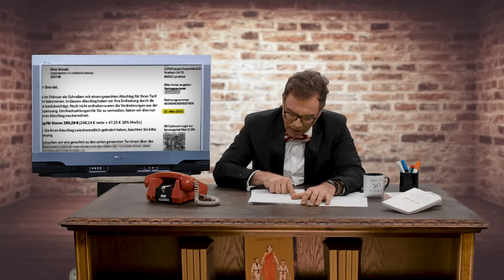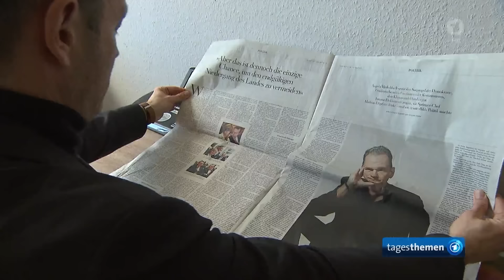Was erlauben Mathias Döpfner? Und Habeck irrlichtert durch die Ukraine - #81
Der Medienfuzzi Folge 81 - Was erlauben Matthias Döpfner I Robert Habeck neue wirre aussage

Klimakleber sind nicht nur gefährliche Rettungswege-Blockierer sondern kosten den Steuerzahler auch viele, viele Millionen Euro. Viele Nerven kosten aber auch narzisstische Chefdogmatiker mit Gottkomplex. Ich darf das sagen, da ich ja selber einer von der Sorte bin. Deshalb dulde ich natürlich niemand Anderen als Alphatierinnin im Medientümpel der Eitelkeiten.

Der Vorstandsvorsitzende des Springer Verlags zum Beispiel. Mathias Döpfner möchte offensichtlich die Weltherrschaft… ooohhh, die hat er wohl schon. Schließlich gehört das Tagesschmierblatt „WELT“ zum Hetzkonglomerat der Axel Springer SE.

Politische Einflussnahme unter dem Deckmantel ethisch sauberer journalistischer Berichterstattung, das scheint Momentan normal.

Das vorgetäuschte und missbrauchte Neutralitätsgebot einer ganzen Branche ist das Eine. Die Erfüllung eines Internationalen Straftatbestandes eine Andere. Ok… über Ossis Witze zu machen meine ich nicht. Das ist zwar nicht nett, aber wenn man eine Banane nicht von einer Salatgurke unterscheiden kann, ist mal halt ein Zonendödel oder heißt Oliver Brendel. Da kann man nix machen. Wessis sind da anders, die finden nicht mal den Griff an der Kaffeetasse.

Nein, ich meine das gegeneinander Aufhetzen, das zum Krieg und damit zu Millionen Toten und einer unfassbaren Naturvernichtung führt. Menschen wie Herr Döpfner werden ihrer Verantwortung nicht im Ansatz gerecht. Der Klein“Zeit“Geist seiner Konkurrenz aber eben so wenig. Ein Kasperletheater zwecks Auslassung wirklich relevanter Inhalte.

Wo wir gerade bei völliger Selbstüberschätzung und gleichzeitiger Ahnungslosigkeit sowie nicht vorhandener Integrität sind: Robert Habeck von den Grünen findet alte AKWs in der Ukraine super. In Deutschland müssen sie abgeschaltet werden. Atomenergie würde aber problemlos mit dem Dual Fluid Reaktor gefahrlos und Atommüll entsorgend funktionieren. Billigster Strom für hunderte Jahre inklusive aller benötigter Energie für die komplette Wirtschaft. Auf kleinstem Raum ohne ein einziges Windrad-Desaster.

Warum ich mir bei der Nennung von Häuptling Habeck in den Schritt gucken muss, ist mir selbst schleierhaft. Eine Zwangshandlung vielleicht? Kann mir da mal einer helfen?

6000 Follower sind das Ergebnis Eures Fleißes. Fuzzis sind eben die Besten. Wir möchten die 10.000 in den kommenden Wochen knacken. Deshalb macht mit. Teilt Eure Lieblingssendung vom Medienfuzzi und kurbelt mit fleißigem Liken und Kommentieren den Algorithmus ordentlich an.